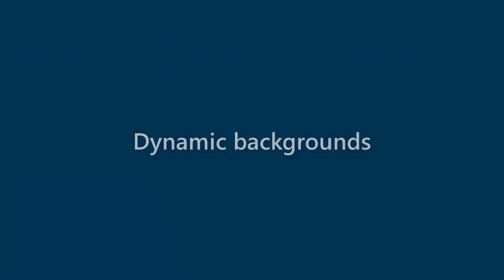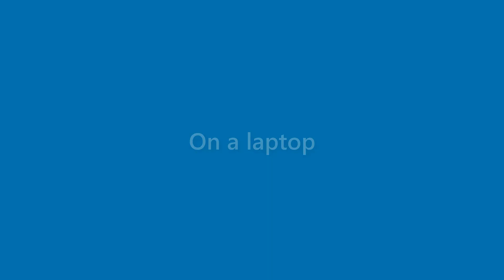Margie Knapp - appearance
Name Look - Margie Knapp - appearance. In this video we present "Margie Knapp" name look and feel in various scenarios.
This video will cover:
How does "Margie Knapp" look as a personal letterhead?
How does "Margie Knapp" look on a business card?
How does "Margie Knapp" look on a computer/laptop screen?
How does "Margie Knapp" look with different background colors?
How does "Margie Knapp" look with various fonts?